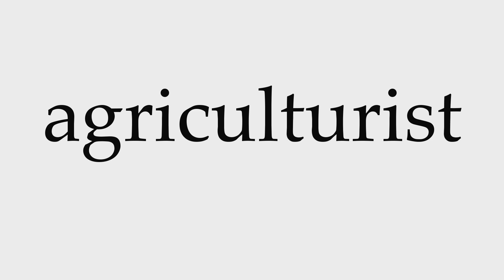How to Pronounce agriculturist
This video shows you how to pronounce agriculturist